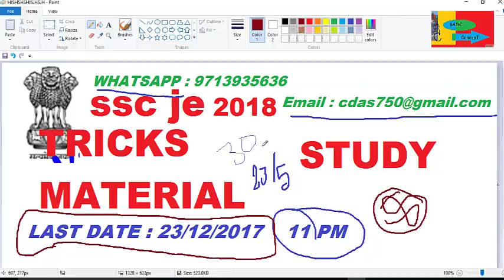SSC JUNIOR ENGINEER || IMPORTANT ANNOUNCEMENT || FOR STUDY MATERIALS